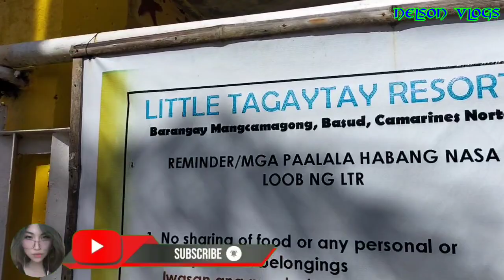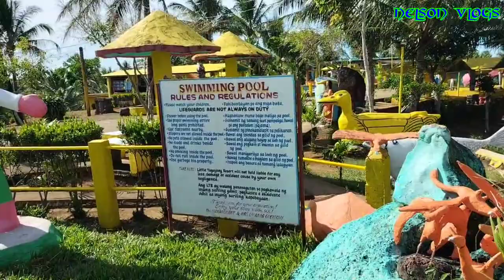LITTLE TAGAYTAY BASUD CAM NORTE